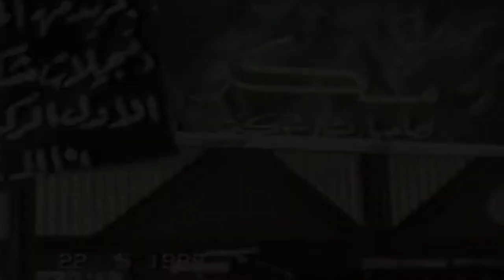مەراسیمی ناشتنی هونەرمەندی گەورە (شەوکەت سعید) ناسراو ( مشکۆ ) لەبەرواری ۲۲ ـ ٥ ـ ۱۹٨۹